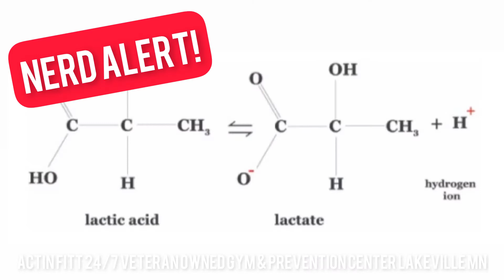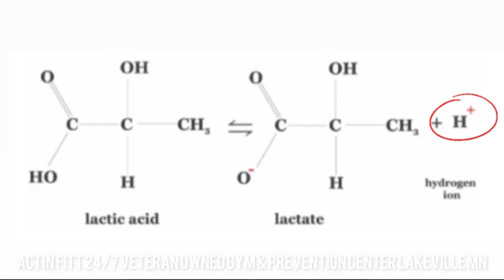Lactate aka Lactic Acid Facts and Fallacies - ActIn FITT Gym & Prevention Center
Many people have a misunderstanding of Lactate, or better known as Lactic Acid. Today we’re going to clear that up...

As soon as you think you know it all is when you begin to fail.